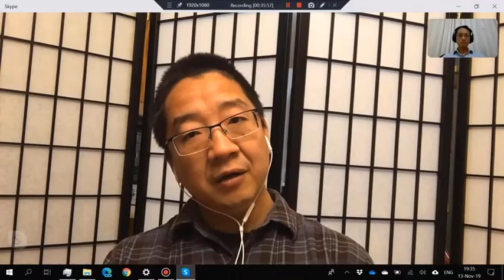劉仲敬-談風險與統治權 論承平時期男女關係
20191119陳醫師訪談劉仲敬第63集 截錄